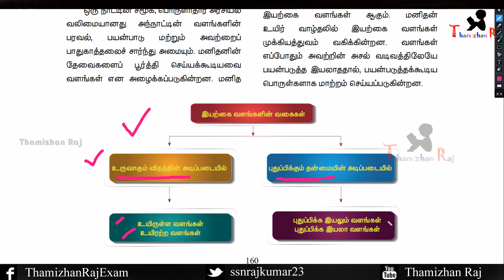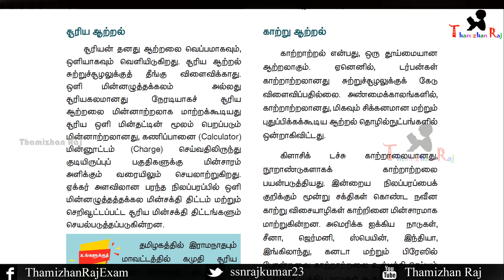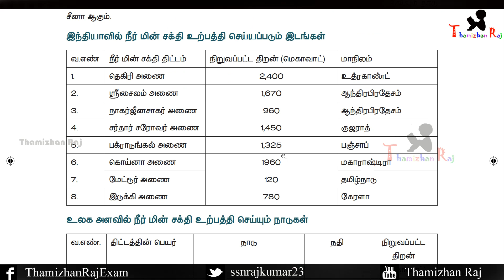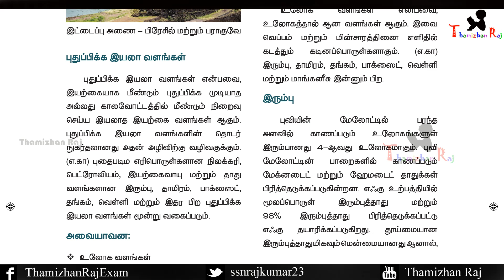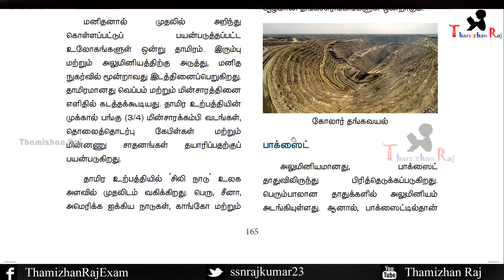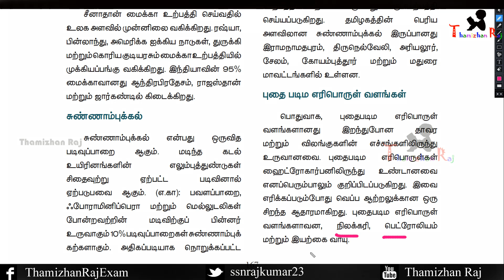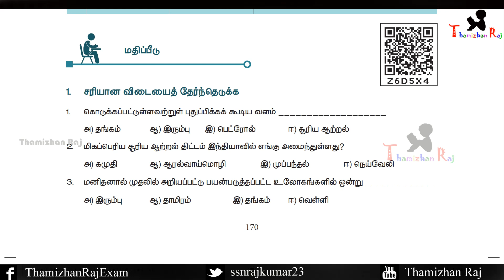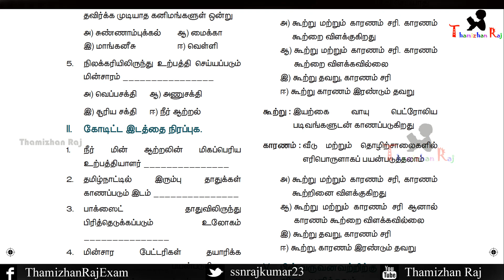வளங்கள் ஏழாம் வகுப்பு இரண்டாம் பருவம்